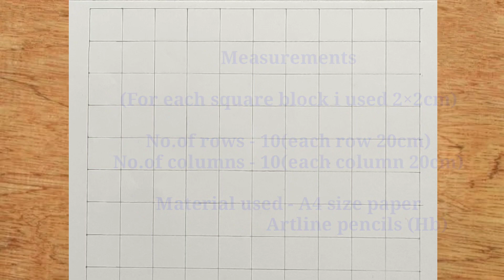How to draw Shraddha Kapoor (Part-I)//Grid method step by step for beginners